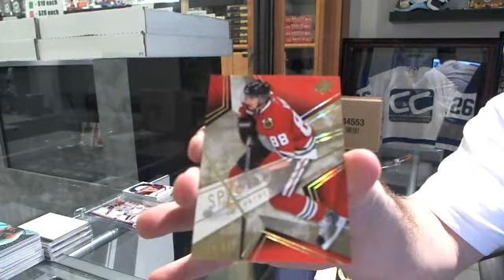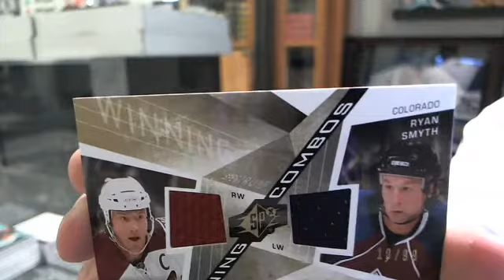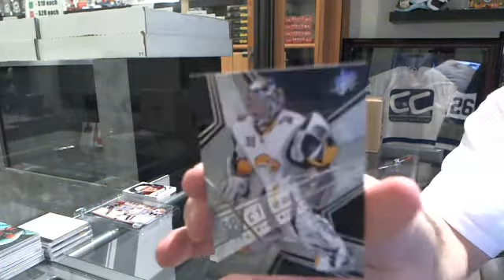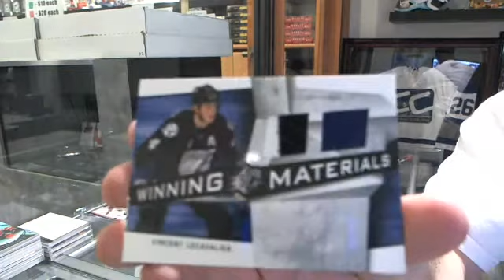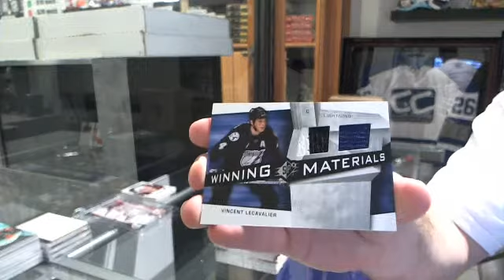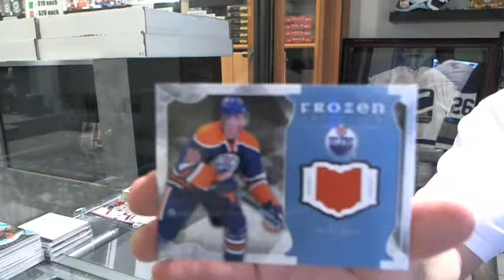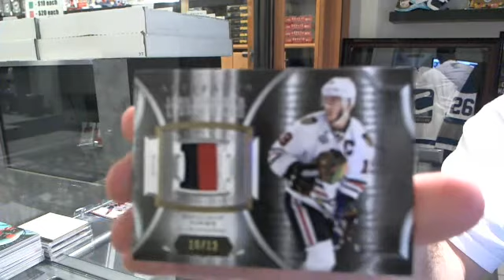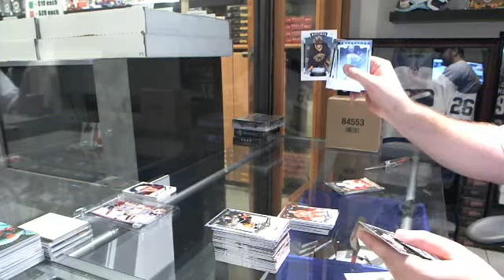15-16 Artifacts & 08-09 SPX Hockey 2 Box Break - C&C #5709